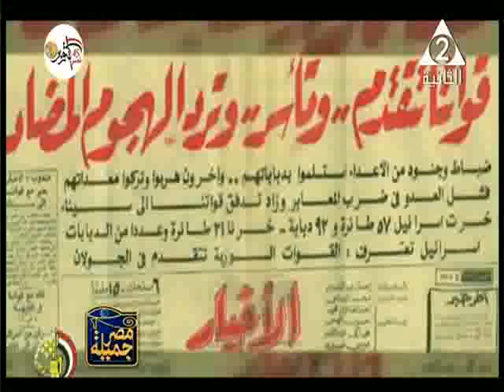الاعلامية / هند رشاد فى مصر جميلة 6 اكتوبر 2018